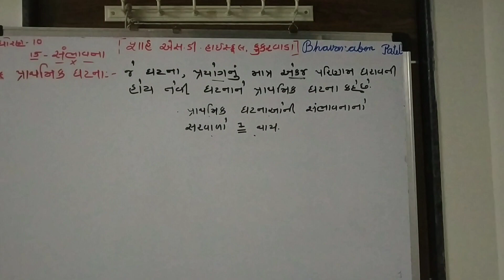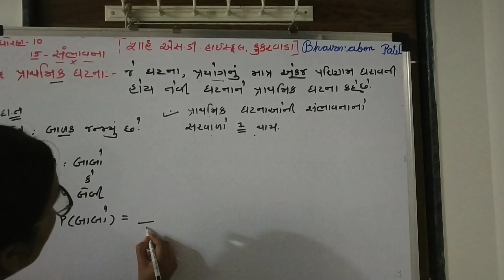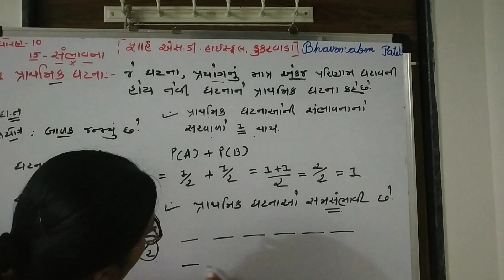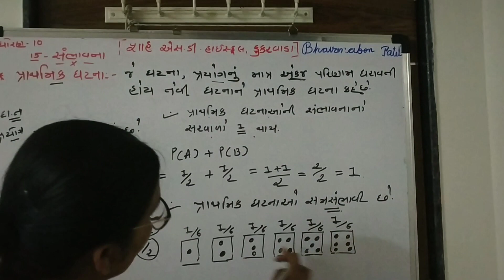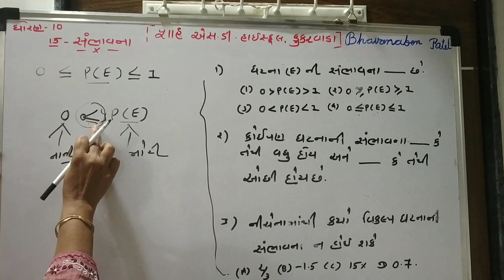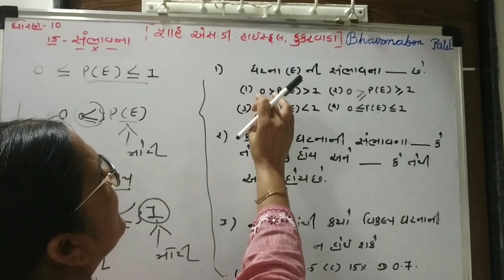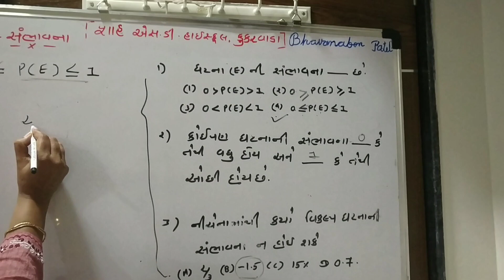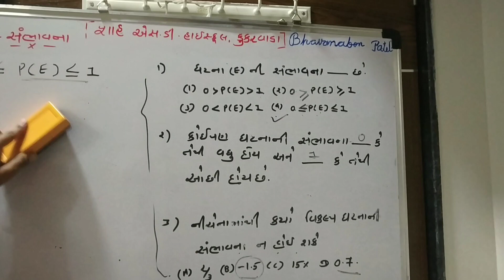લેક્ચર 2 સંભાવના ધોરણ 10 અને 9 ગણિત પ્રકરણ 15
લેક્ચર 2 ભાવના બેન પી પટેલ મો.8128686473